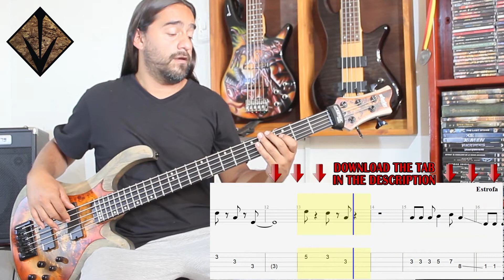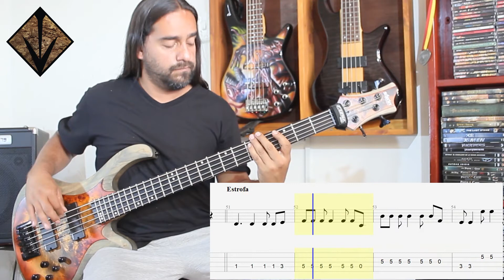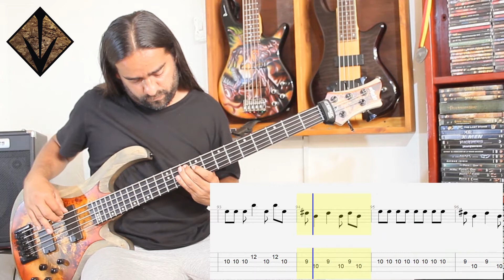Don-t Stop Me Now – Queen – Bass Cover + Tablature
Cover on bass of the song Don-t Stop Me Now by Queen
In this Link you will find the Guitar Pro Tab and only the bass line, so you can learn how to play this song.